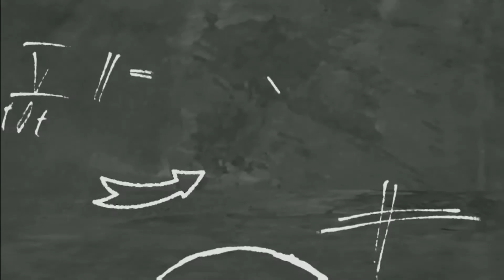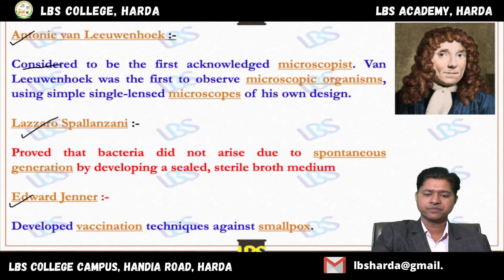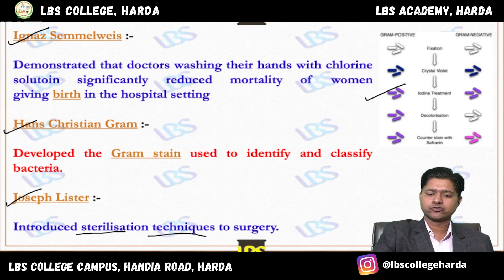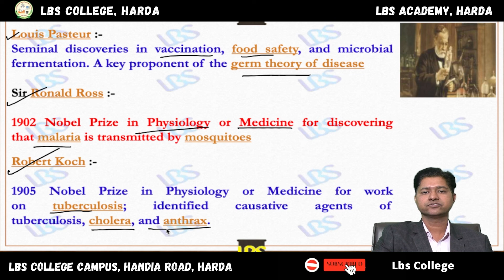CONTRIBUTION OF SCIENTISTS - Mr Alok Singh Rajput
BSc I Year - MICROBIOLOGY